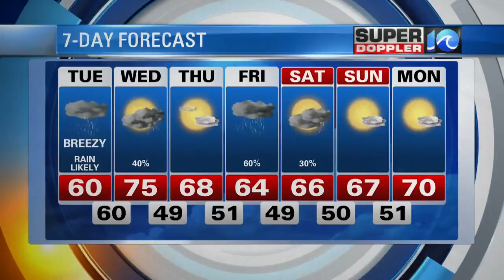Super Doppler 10 Evening Update